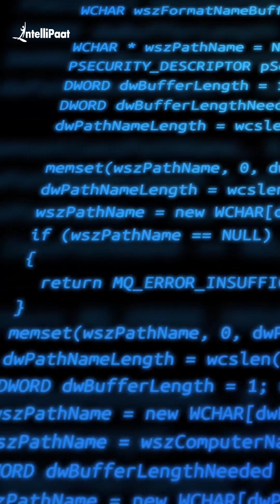Object Oriented Programming vs Functional Programming | OOP vs FP Explained in 1-min | Intellipaat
🔵 Intellipaat Edge
1. 24*7 Life time Access & Support
2. Flexible Class Schedule
3. Job Assistance
4. Mentors with +14 yrs
5. Industry Oriented Course ware
6. Life time free Course Upgrade